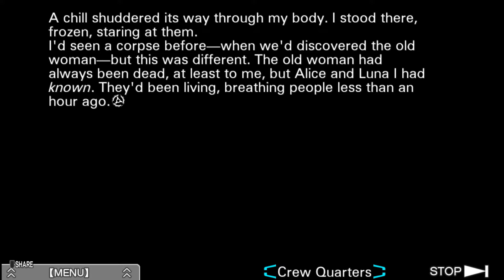Zero Escape: Virtue's Last Reward (PC) | "Keeping Promises" | Part 16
(｡◕‿ ◕｡) Welcome to my Let's Play of Zero Escape: Virtue's Last Reward on the PC (gameplay/walkthrough).

Description ► Zero Escape: Virtue's Last Reward[a] is an adventure video game developed by Chunsoft. It is the second installment in the Zero Escape series, and was released in 2012 for the Nintendo 3DS and PlayStation Vita. The story follows the player character Sigma, a man who is abducted and forced along with eight other individuals to play the Nonary Game, which puts its participants in a life-or-death situation. As the story progresses, the characters begin to unravel the secrets behind the Nonary Game, as well as its true purpose.